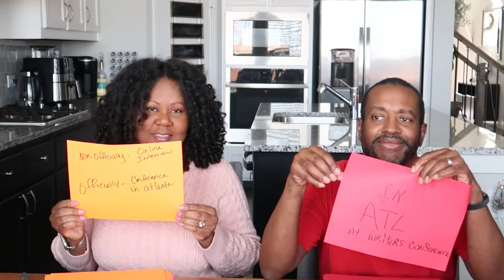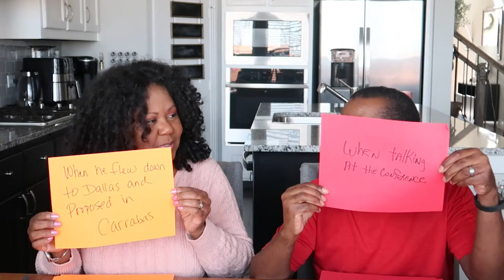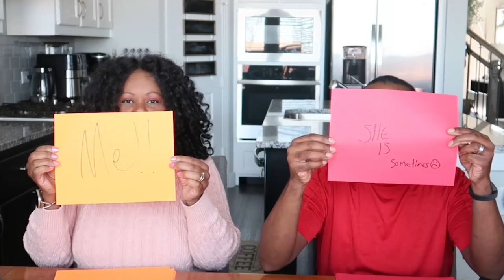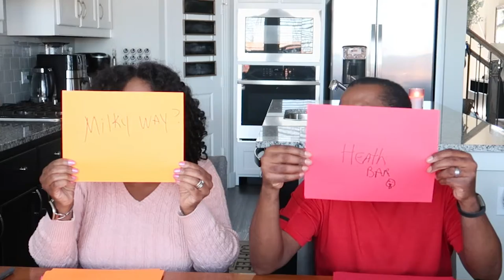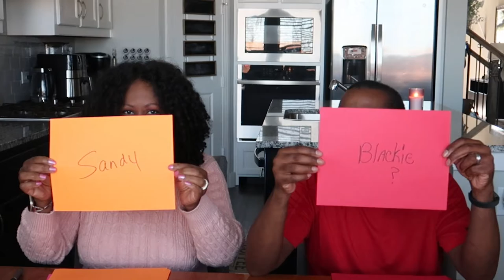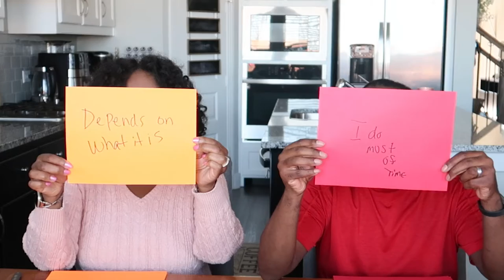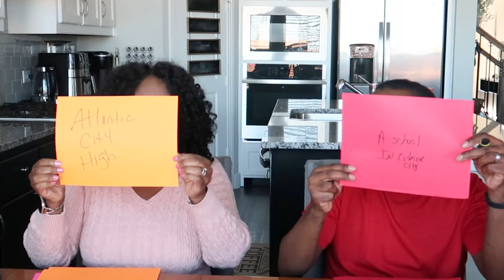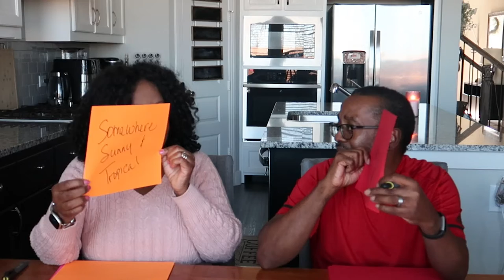He and She Valentine's Day Edition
Happy Valentine's Day! Mr. and I do a little "love" Q&A. Enjoy!

Hi Lovelies, my name is Yolanda M. Johnson-Bryant and I’d like to welcome you to my channel, the Other Side of the Dash? Well, I’ve lived one half of my life, and with it came many lessons, experiences, heartaches, ups and downs, milestones, achievements—you name it. I have no idea when God will take me out of this life, but it is my goal to make the time I have left on this earth the best I can.

On this lifestyle channel, you’ll find everything from health topics, beauty tips and tricks, motivational talks, girl talks, cooking tips, fashion and so much more. I often tell people I’m a baby boomer because it’s the generation I so much relate to, but the truth is, I’m a Generation Xer. The funny thing is, I relate to baby boomers with my old soul and act like a Generation Yer or Generation Zer since raising my granddaughter. With that being said, I’ll be bringing you MY life from MY perspective, whichever generation I may be playing it from at that time.

I invited you to stay awhile, laugh, cry, share, ask questions as we share this journey of life on the Other side of the Dash.

Love shopping? Great Visit my online boutique:

Music License Information:
Motion Array License Certificate
THIS IS NOT A RECEIPT OR INVOICE
ASSET URL
ASSET DOWNLOAD CODE:
20c572495f4ea1b7f2c5727f58ba3952b530f6671df254aa7a0b6f3c19feba75:3807237
LICENSEE NAME:
Yolanda Johnson-Bryant
CONTRIBUTOR USERNAME:
Nesterouk
USAGE TYPE:
Commercial
ASSET TYPE:
ASSET TITLE:
Hip Hop Short
ASSET ID:
YOUTUBE CONTENT ID:
Identifyy
DOWNLOAD DATE:
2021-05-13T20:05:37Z